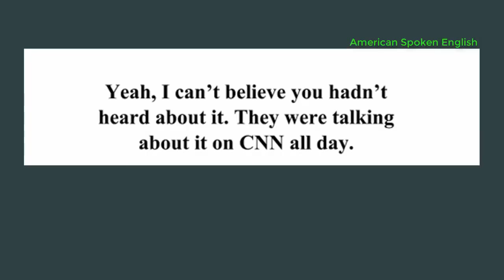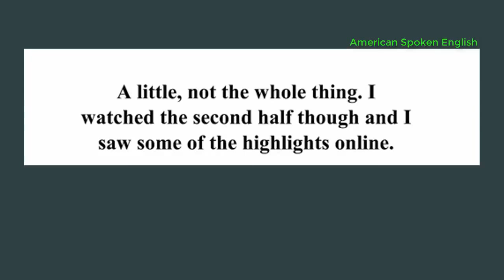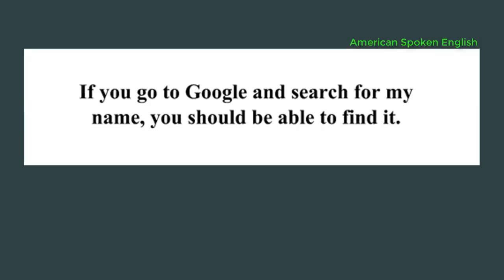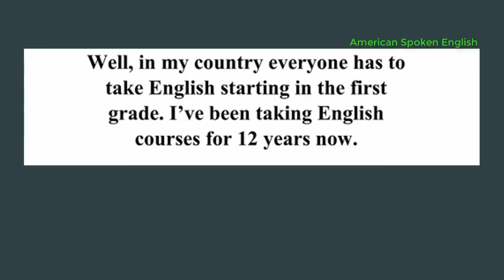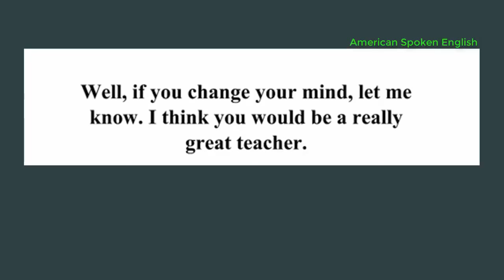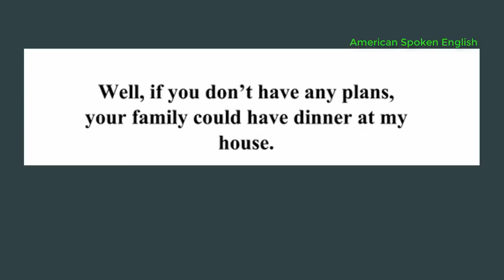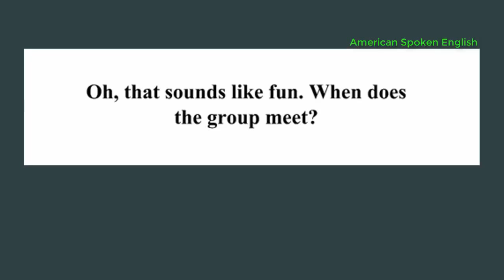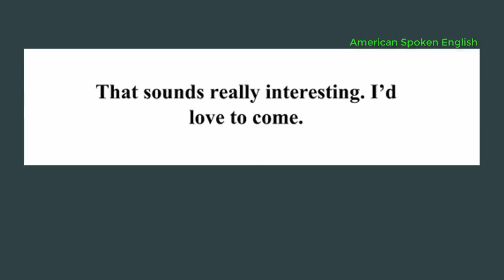15 Minute Learn English Daily Lesson 08 American English 2018